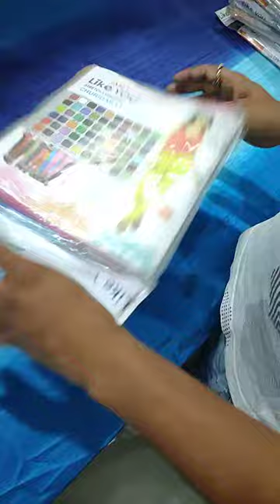Leggings manufacturers in delhi | jeggings manufacturer | cheapest ladies legging market | palazzo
Nitvi Fashion Pvt Ltd
Address : 25-A/22 Gali No.16 Main Pandav Road
Near Swarn Cinema
Delhi-110032

We're dealing in complete ladies bottom wear
--Leggings
--Palazzo
--Shorts
--Denim Jeans
--Petticoat
--Capri
leggings manufacturers
legging manufacturer in Delhi
wholesale market
legging wholesale market
jegging wholesale market
leggings wholesale market
legging wholesale market in Delhi
cheapest legging wholesale market in Delhi
legging market Delhi
jegging market in Delhi
plazo wholesale market
plazo holsale market in Delhi
plazo market
ladies bottom we are wholesale market
women bottom wear wholesale market
leggings
tank road leggings
tank road jeggings
tank road plazo
Karol Bagh tank road
cheapest legging market in Delhi
legging factory
jegging factory
plazo factory
girls skirt
women skirt